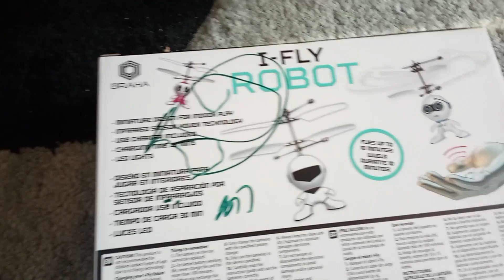what I got for Christmas 🎄